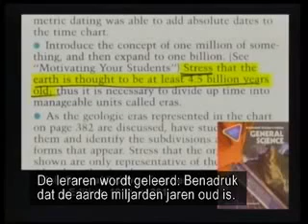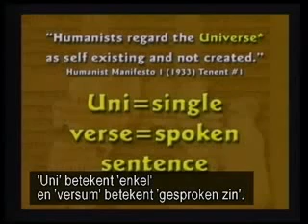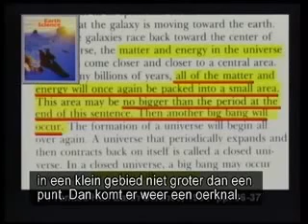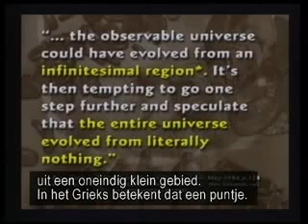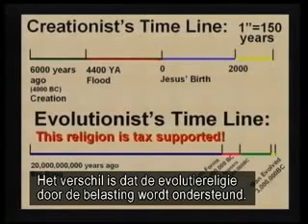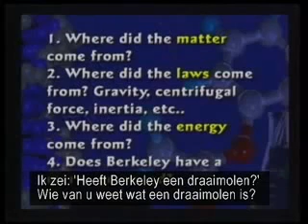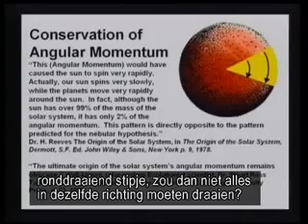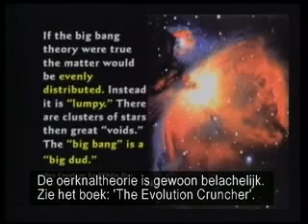Bewijs voor evolutie: de oerknal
uit: Kent Hovind - Seminarie 1 - De Leeftijd van de Aarde (NL)